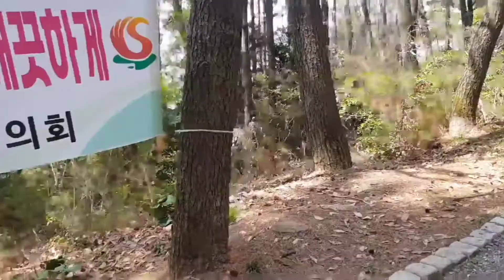CHECK THIS OUT ‼️ WALKING AND VIEWING DADAEPO BEACH/MamaJackielyn Rosco vlogs